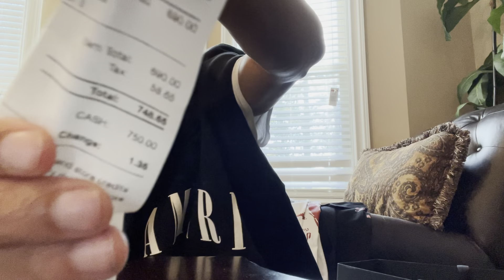CAMAKAT $10,000 AMIRI SHOPPING SPREE! *ATLANTA LENOX MALL EDITION*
What’s y’all favorite clothing brand rn?